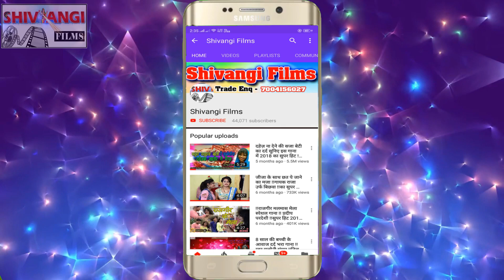Sajan_Kumar_Yadav का बोलबम video song !! इस साल श्रावण मे सबसे ज्यादा बजने वाला HD video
Song-baba par jal chadhaib 3 baje bhorhariya me
Singer-Sajan Kumar Yadav
Lyrics-Sajan Kumar Yadav
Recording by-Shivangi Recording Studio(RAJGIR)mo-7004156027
Recordist-Raj Sameer Kumar
Releasing by-Suraj Saiya
Label-Shivangi films
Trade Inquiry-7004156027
Sajan Kumar Yadav